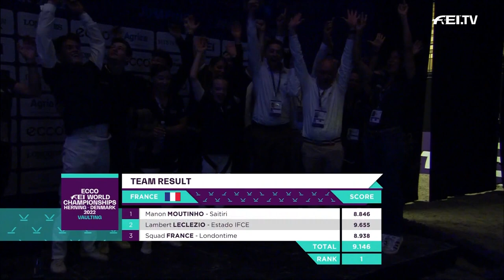The French are flying high! 🇫🇷🔝 | ECCO FEI World Championships 2022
What a way to end the Vaulting competition here in Herning! 🙌
The French came out fighting for that FEI Vaulting World Championship Team top spot, and they successfully secured the goods. 🙌🏆
You're gonna want to see the epic performance that secured them GOLD. 👀👇